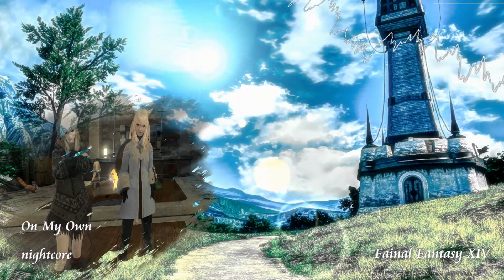FFXIV【anima鯖】【Mandragora鯖】nightcore - On My Own -